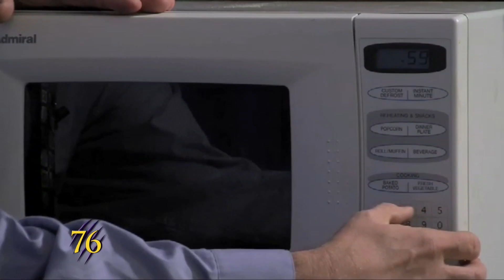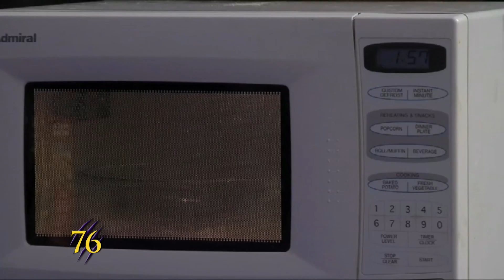Best Video Games of 2012, Learn to play Drums, & the Dangers of Steeplechase - Studio 76 Nov 30th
Griffin goes over how to play the drums for 'Down with the Sickness' by disturbed. Ben highlights the best games of 2012, Steven handles the Rice-Roni like a champ and John explores an obscure sport,  steeplechase. We've got it all, drums, rice, humor, and sports accidents. Derek and Faifo host Studio 76.